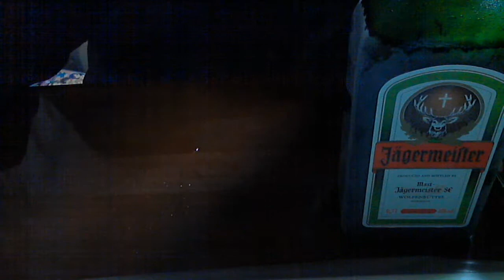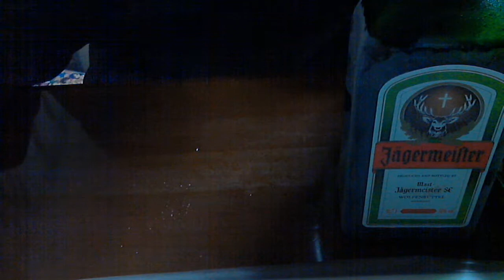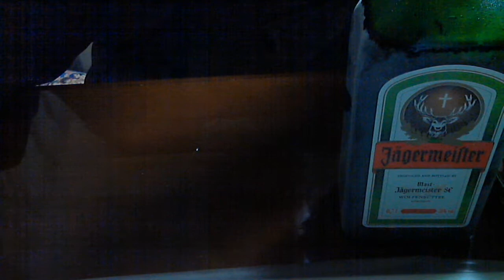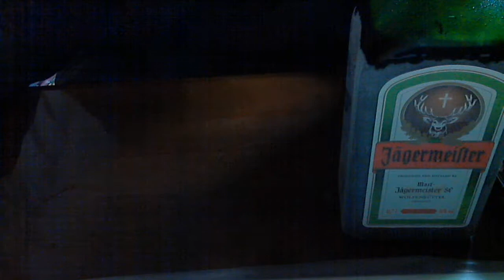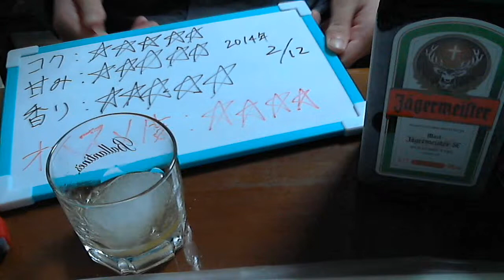酒好きな俺の飲酒動画 part500 イエーガーマイスター